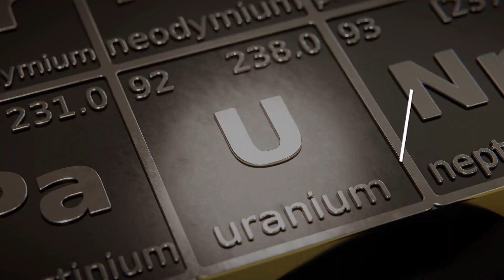Il 50% delle riserve mondiali di uranio è nelle mani di soli 3 paesi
Australia, Kazakistan e Canada possiedono oltre il 50% delle riserve mondiali di uranio, con l’Australia che si distingue come leader con oltre 1,7 milioni di tonnellate scoperte.